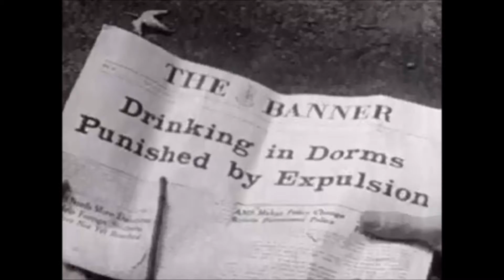Gary Reynolds | Life Of My Own | Volume One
Gary Reynolds makes his return with his new album Volume One. This is a follow-up to the 2006 release of "Instant Happiness" and 2008 release of "Santiago's Vest" released as Gary Reynolds and the Brides of Obscurity.

Gary Reynolds is a singer-songwriter, musician, producer and all around musical monster. Reynolds eschews a specific type of creativity: unrelenting, driving, and constant. His bouncy piano pop has been compared to the likes of Lennon, Bowie, 70s/80s Brit-pop all mixed with his own distinct touch. Volume One includes singles from his last two releases and unreleased tracks. The new single "Life Of My Own" starts a new chapter for Gary Reynolds and brings his story full circle. Although his work rewards repeat listens, it's all instantly connective. Electric. Immediate.

Volume One will feature a limited edition Digital Vinyl CD format and digital download for one price.